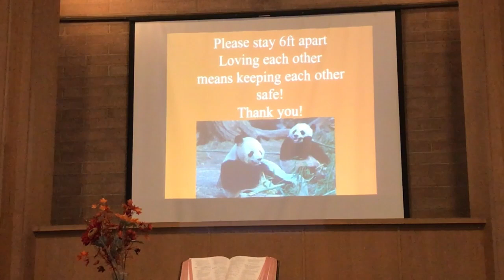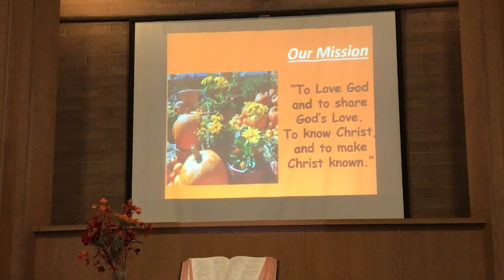church Nov 15th 2020